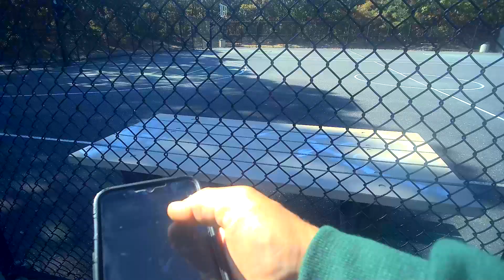Bodycam1 Pokémon Go! 40Kilometers in 2 Days 28